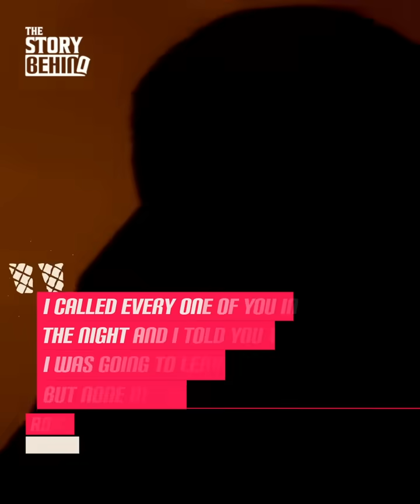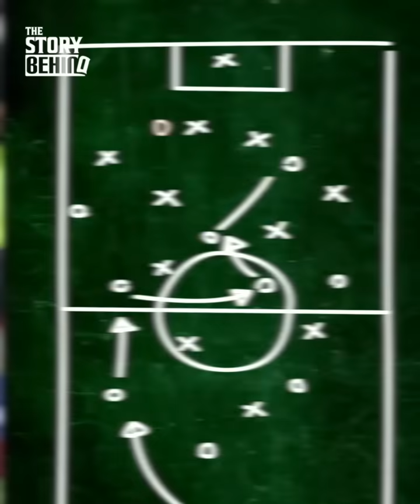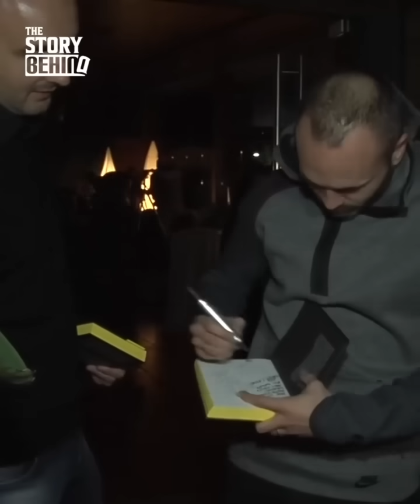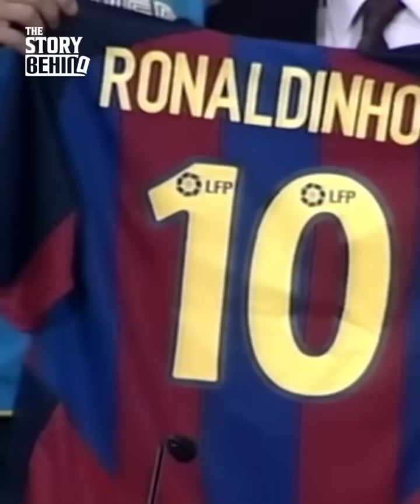The incredible story behind FC Barcelona's 3-0 win over Real Madrid in 2005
Everyone remembers this HIS-TOR-IC Clasico from 2005 between Real Madrid and FC Barcelona. Barça humiliated Real Madrid 3-0, at home, at the Santiago-Bernabéu! But no one knew the real secret behind this masterclass from Ronaldinho’s Barça. Discover the story behind Barça’s 3-0 win over Real in 2005 and Ronaldinho’s stroke of genius in this new video!